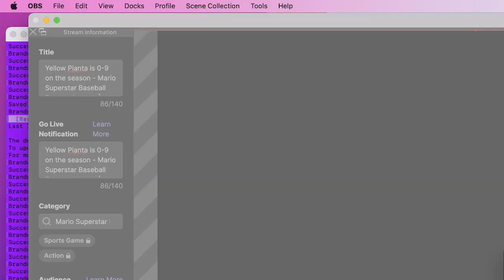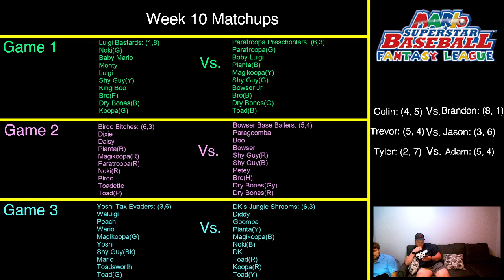Who gets the 1st round bye? - Mario Superstar Baseball FANTASY League S0 Week 10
This is the week 10 for season 0.  It is cpu vs cpu, but with a twist... we have drafted fantasy players!